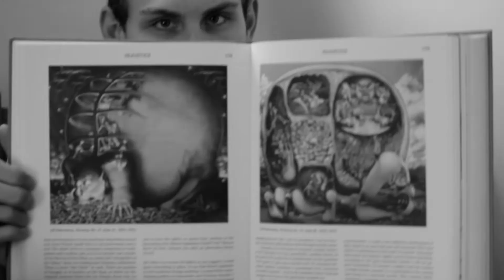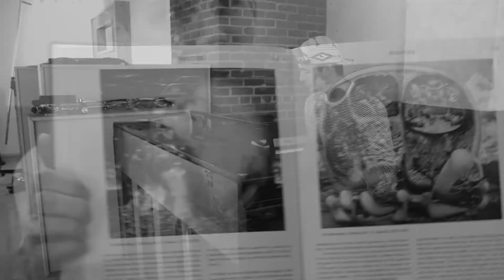R E S T L E S S N I G H T S // D A Y N˚ 7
M A K I N G OF // R E S T L E S S N I G H T S